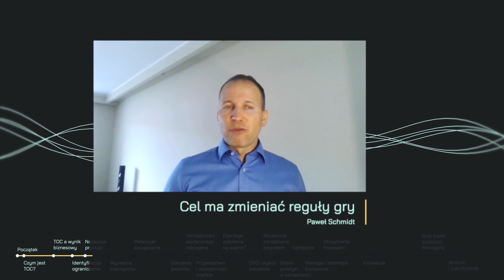Jak budować strategię w oparciu o TOC? #2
Paweł Schmidt był gościem na kanale Mateusza Kosmaczewskiego. Panowie rozmawiali o tym jak w dzisiejszych czasach zostać skutecznym managerem.

Paweł Schmidt to prawdziwy ekspert w dziedzinie zarządzania, z ogromnym doświadczeniem w kierowaniu zespołami i osiąganiu wybitnych wyników. Jego strategie biznesowe przyniosły sukces nie tylko wielu firmom, ale także rozwinęły umiejętności wielu liderów.

Rozmowę poprowadził Mateusz Kosmaczewski -  strateg oraz trener. Mateusz projektuje strategie marki i procesy w marketingu oraz dba o przygotowanie motoryczne sportowców.

W tym odcinku porozmawiamy o strategii oraz jak ją budować w oparciu o nasza wiedze Teorii Ograniczeń. Natomiast w następnym poruszymy temat wyzwań z jakimi zmagają się managerowie w 2023 roku!